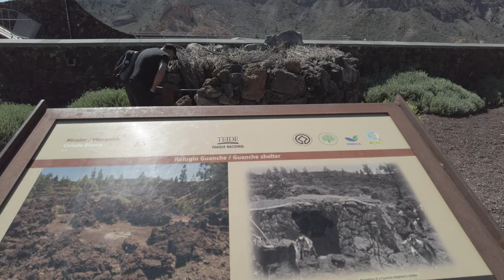Tenerife Teide National Park Area & Roque Cinchado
Footage around Teide National Park, unfortunetly it was too windy for the cable cars to run that day!  We take a walk Roque Cinchado which is a 27 meter high rock pillar, composed volcanic sedimentary rock layers. We also take a walk around the a volcanic lava field.

Unveil the captivating beauty of Roque Cinchado, an iconic rock formation that has become a symbol of Tenerife's natural wonders. Stand in awe of its majestic silhouette and marvel at the intricate textures carved by millions of years of volcanic activity. As we explore the area surrounding Roque Cinchado, we will be surrounded by stunning panoramic views that will take your breath away.